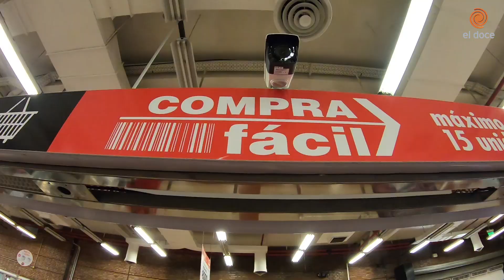Cocinan Dos especial postres: chocotorta y tiramisú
Dante y Dario preparan en este capítulo la mejor versión de dos postres muy populares: el tiramisú y la chocotorta, recientemente elegida como el postre más rico del mundo.

Si bien se trata de dos recetas fáciles, hay varios tips y secretos para que te salgan exquisitas y con la mejor consistencia.